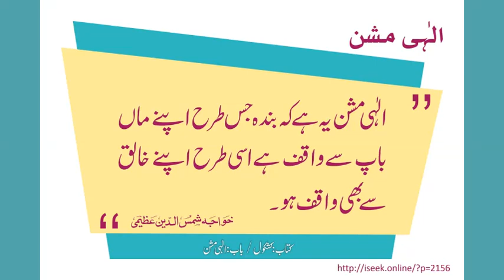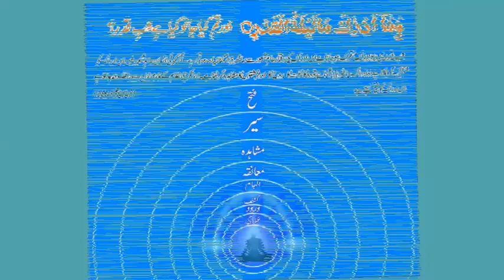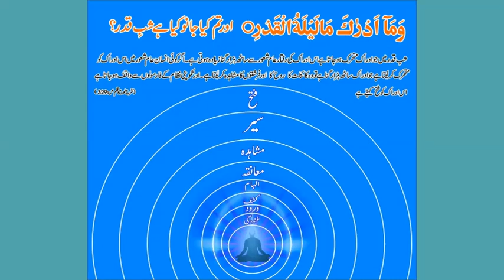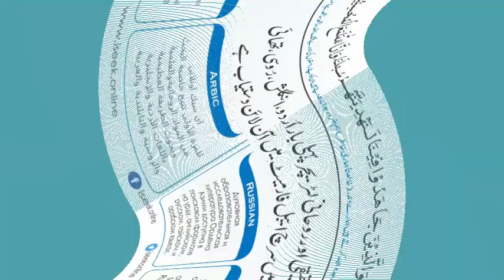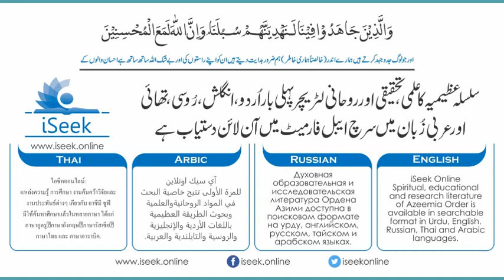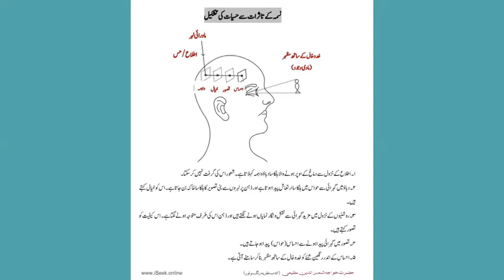Khwaja Shamsuddin Azeemi - Audio Lecture - Topic: Khayal, Ilm-ul-Asma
حضرت خواجہ شمس الدین عظیمی - آڈیو لیکچر
موضوع:
خیال ، خیال کا منبع
آدم، تخلیقِ آدم ، اشرفیت، حاکمیت، علم الاسماء
آدم و ابلیس میں کیا فرق ہے۔
پیغمبرانہ طرزِ فکر
 by : Hazrat Khwaja Shamsuddin Azeemi